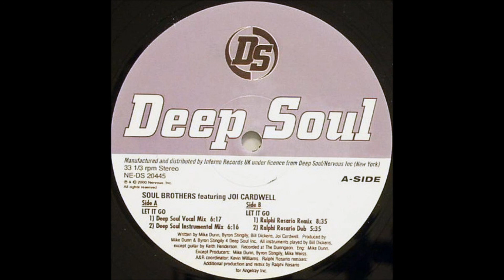Soul Brothers Featuring Joi Cardwell - Let It Go (Ralphi Rosario Dub)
Deep Soul. Year 2000